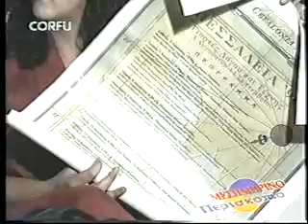Interview at CORFU TV. Katerina Grolliou at Louiza Drazinou's show (1) - GrollioArtStore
Katerina Grolliou: Interviewed by Louiza Drazinou, August 1996
"Testimonies from the Ionian Islands"
Katerina Grolliou
Art exhibition (painting, jewellery, microsculpture)
Corfu Municipal Gallery "Art Cafe", Greece
September 1996 - GrollioArtStore